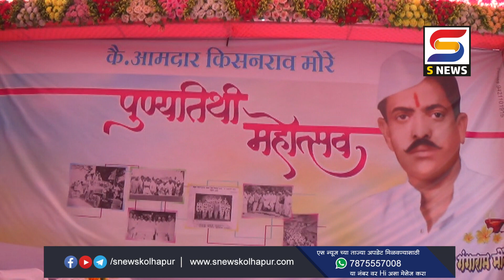सरवडेत स्व.माजी आमदार किसनराव मोरेंचा स्मृतिदिन